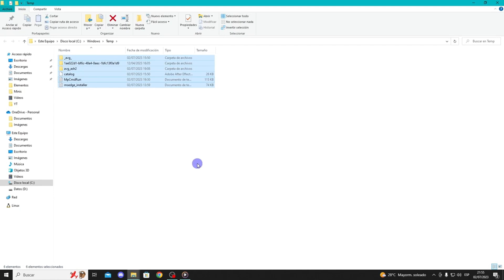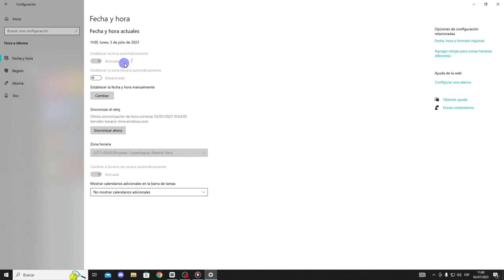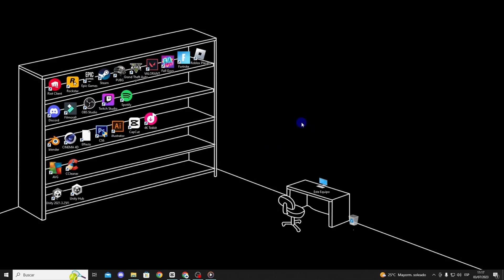Fix Steam Error Code E84 | Steam Something Went Wrong While Attempting To Sign You In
Steam error code E84 is a common issue that users may encounter when trying to launch or update games on the Steam platform. This error is related to connectivity problems with Steam servers and can occur for various reasons, such as network interruptions, incorrect firewall settings, or conflicts with other programs.

Here are some steps you can follow to try to resolve Steam error code E84:

1. Check your Internet connection: Ensure that you are connected to the Internet stably and that there are no interruptions in your connection. Restart your router or modem if necessary.

2. Temporarily disable your firewall: The firewall can block Steam's connection to servers. Temporarily disable your firewall or create an exception for Steam in the firewall settings.

3. Check Steam servers: Sometimes, Steam servers may be experiencing technical issues. You can check the status of Steam servers on the official Steam website or community forums to see if there are reports of outages.

4. Clear Steam cache: Steam's cache can accumulate corrupt or outdated data that can cause errors. Go to Steam settings and select the option to clear the cache.

5. Restart your computer: Sometimes, restarting your computer can resolve temporary issues and reset the connection to Steam servers.

6. Verify game file integrity: If you experience the E84 error when trying to launch a specific game, you can verify the integrity of the game files on Steam. Go to your Steam library, right-click on the affected game, select "Properties," go to the "Local Files" tab, and choose the "Verify Integrity of Game Files" option.

If the issue persists after following these steps, you can try contacting Steam's technical support for further assistance.